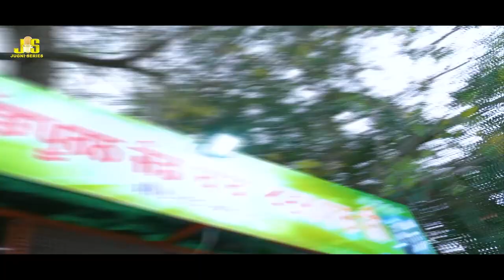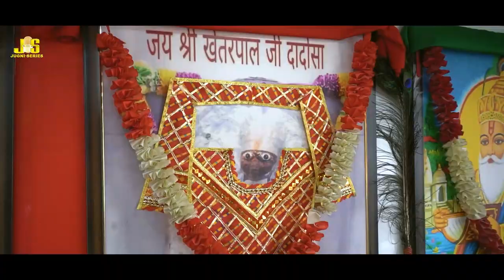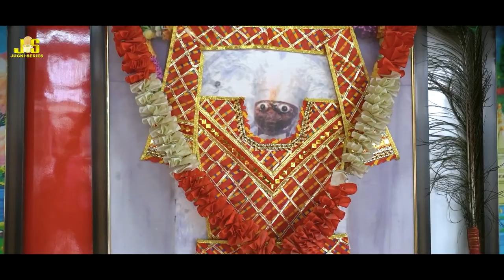तेरी जय होवे खेत्रपाल - Teri Jai Hove Khetarpal - Jassi Gharu | ਖੇਤਪਾਲ ਬਾਬਾ ਜੀ ਦਾ ਭਜਨ | Jugni Series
Bhajan : Teri Jai Hove Khetarpal
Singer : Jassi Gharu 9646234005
Lyrics : Jassi jhokewala, Ustad Bhanu Rooh
Editor : Jugni Series Team
Spl Thanks : Shivam Narula, Lucky Shekhawat
Lebal : Jugni Series Bhajan

© PRESENTS & COPYRIGHT By @Jugni Series Cassettes

Channel Management By Sineflix Digital Pvt Ltd